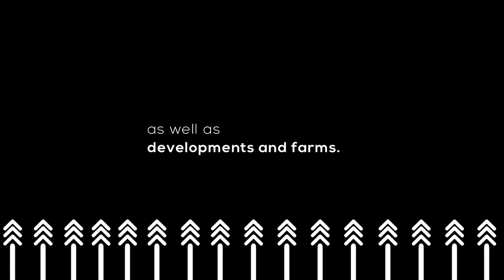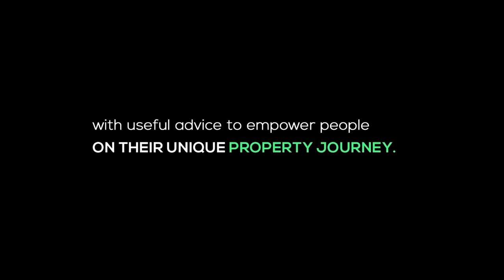EPISODE 60: PLANTING A SEED OF GENERATIONAL WEALTH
Today we are joined by Tumelo Bopape, another young real estate agent who has recently joined the property game. He aims to achieve financial freedom for his family by planting a seed of generational wealth.

Join Estee Claasen at 8 pm with Tumelo as he tells us about his goals and aspirations within the property space, as well as how he plans on achieving them.

Have you achieved all your goals yet?
A: Yes
B: No

Share your answer in the comments.